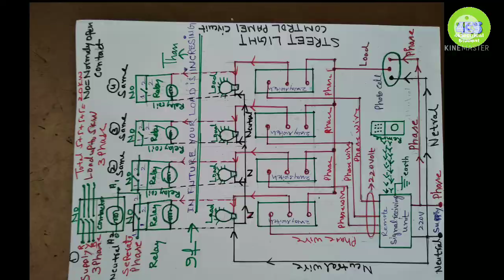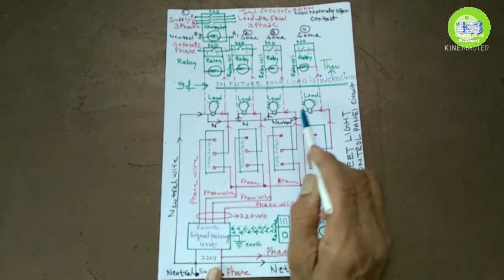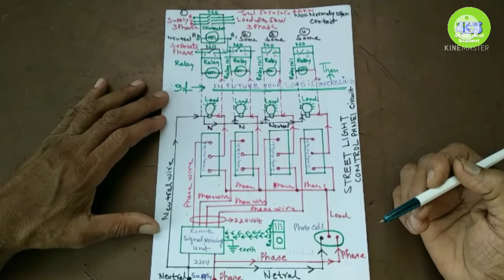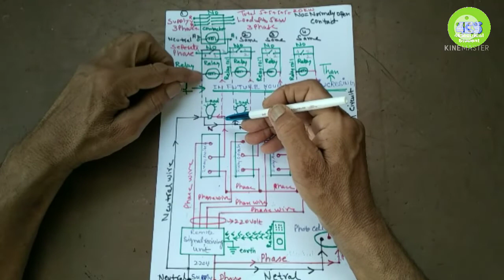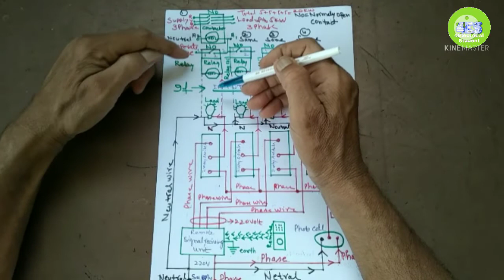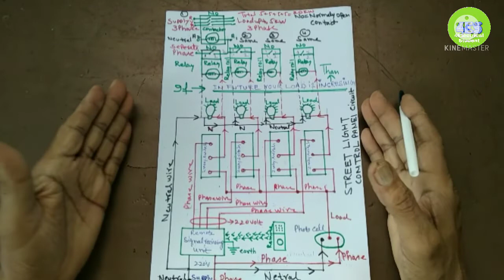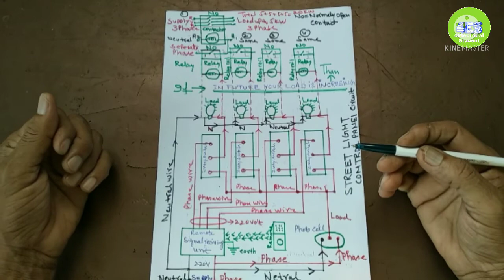Control Roads Lights and out side Factory Lights By Remote Control OR Automatically OR Both .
1. Control  Road  Lights  by  Remote  Control  and  by  Photo  Cell  ( L D  R  )  Light  depending  Resistance .
2.  Contactor  .
3. Relay .
4.  two  way. Switch .
5. Remote control  unit  .